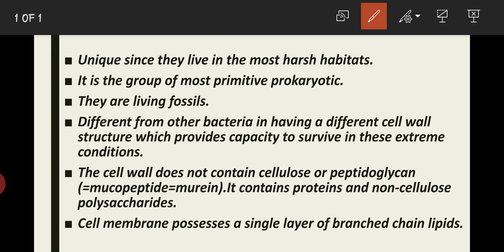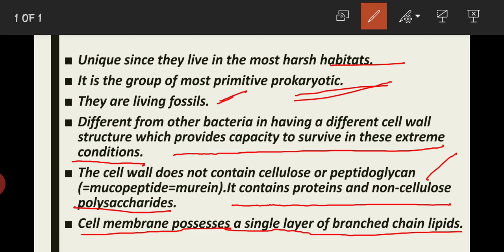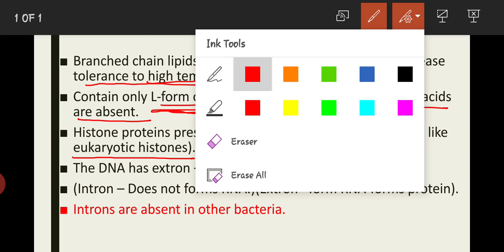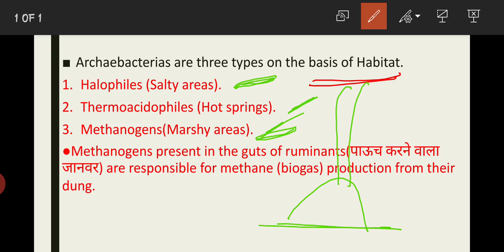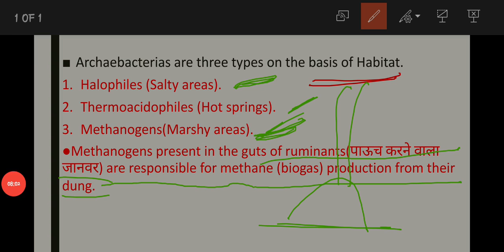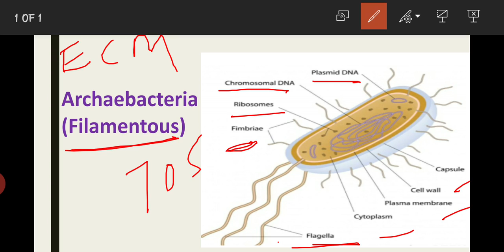Kingdom-Monera(Part-6)Archaebacteria Basis of NCERT.Best basic information for any 12th base exam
BOB(Basic Of Biology)
About Archaebacteria all fundamentals information and all types of Archaebacteria on the basis of habitats and also include Filamentous Archaebacteria structure.